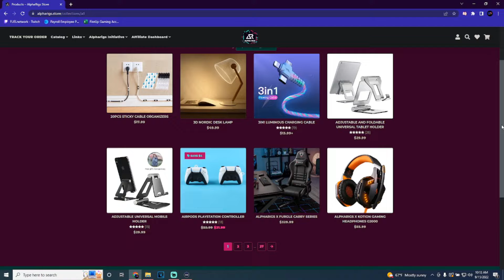Officially Partnered with Alpha Rigs!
Catch me LIVE on Twitch 4 Times a week!

ALL social medias: @blakethestrafe